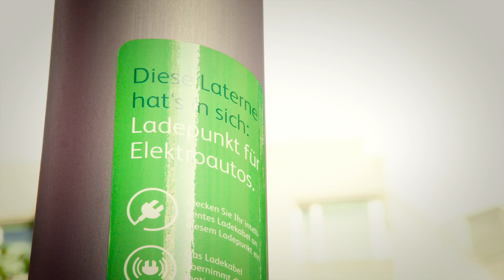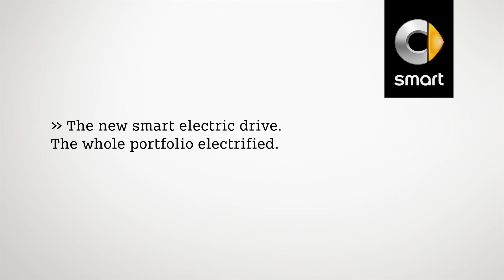Así son los nuevos smart fortwo y forfour electric drive | Auto10.com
La segunda generación del smart fortwo ahora contará con una variante eléctrica con 160 kilómetros de autonomía, que también se ofrece en el smart forfour. Su precio comienza en 23.302 euros.